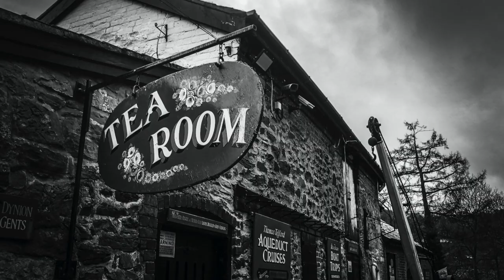43. Narrowboat Badger Gets High Again & Leaves Llangollen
In this episode we head into and then out of llangollen and cross the Pontcysyllte Aqueduct for the last time as we head out. We have had an amazing time here and will absolutely return at some point. It was everything we hoped it would be.